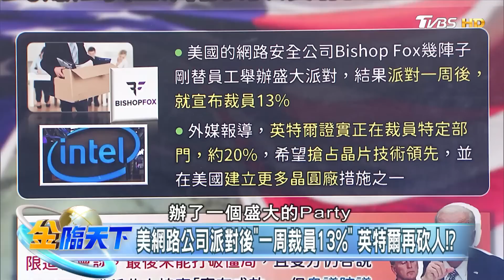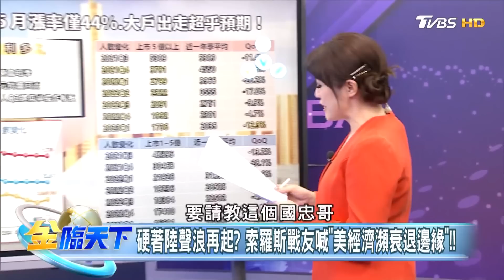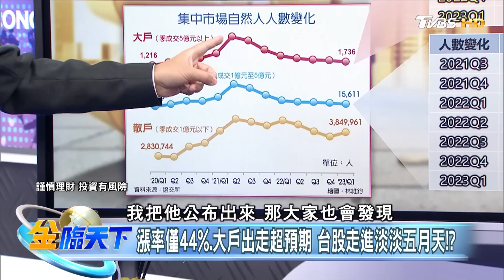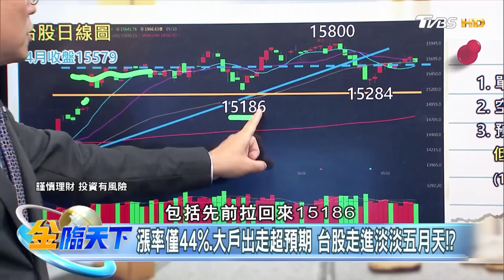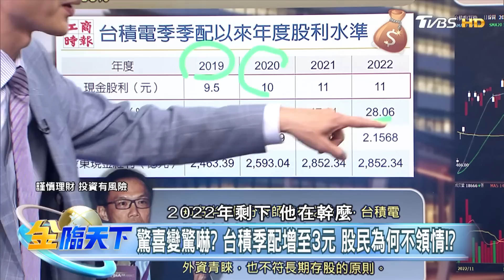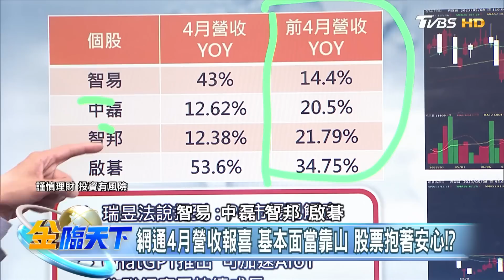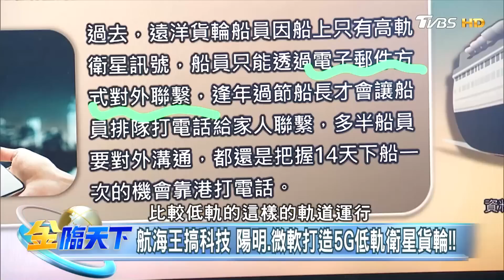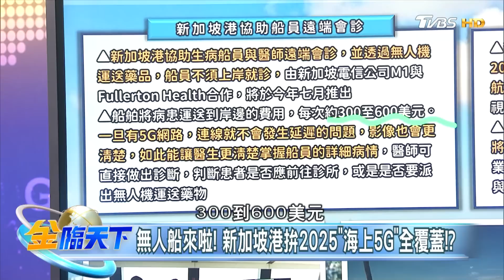台積電4月營收"月微增.年大減" 再陷500攻防戰！？ | 金臨天下20230510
8/8起，每周一至周五晚上23:00，YouTube頻道、電視TVBS 56台同步直播